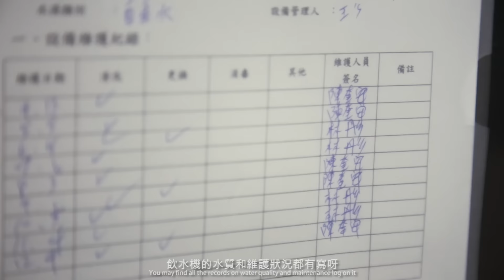微電影《水聲第二部曲 在意篇》(環管處提供)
傳達理念：公私場所設置供公眾飲用的連續供水固定設備，管理單位應定期清潔維護及檢驗水質，以確保飲用水安全。